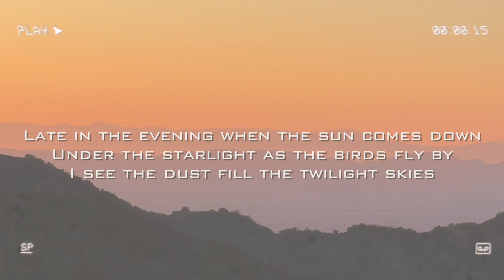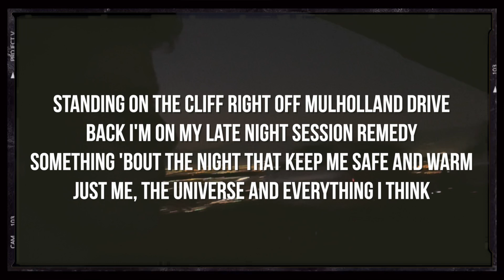spotify wrapped: mental health edition 2021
Everyone’s sharing their spotify wrapped on instagram and instead of following the crowd (ok, maybe i procrastinated too much and now it’s too late to post it) i decided to host a group therapy session where i tell you my top artists and share what i’ve learned from them over the past year.